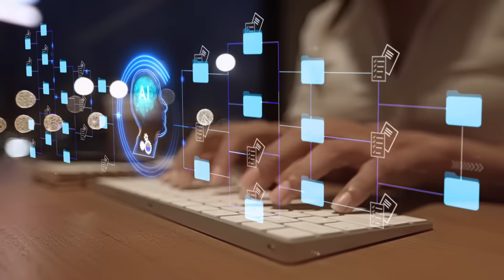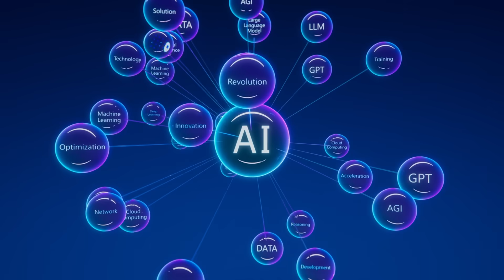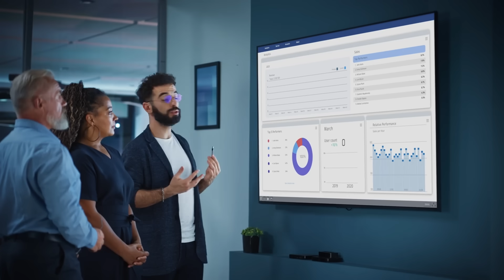How Startups Use AI to Beat Industry Giants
How do startups compete with big businesses? The answer is Artificial Intelligence. From streamlining operations to delivering personalized customer experiences, AI is empowering startups to innovate, scale, and disrupt industries like never before.

In this video, discover how startups are using AI tools for marketing, customer service, and product development—and how solutions like Potential’s AI Suite are making it easier than ever to harness the power of AI.

00:00 Introduction
00:22 Streamlining Operations with AI
00:54 AI in Marketing and Customer Targeting
01:26 Transforming Customer Service
01:48 Innovating Products
02:07 AI in E-Commerce
02:21 Scaling Smarter with AI
02:39 Competitive Intelligence
02:58 Accessibility
03:15 Conclusion